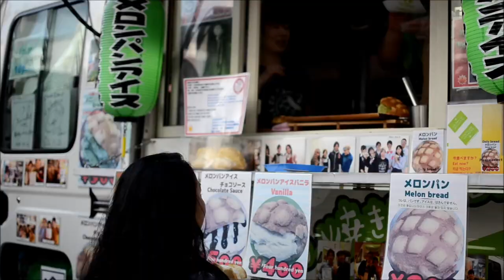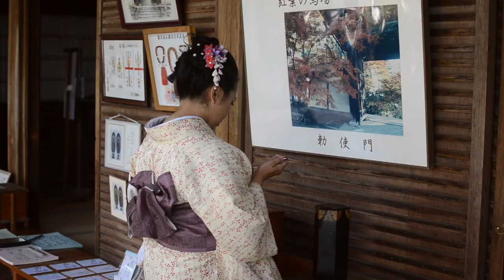Shrine hopping in Kyoto wearing kimonos! | Japan vlog #5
We spent our first full day in Kyoto feeding monkeys, walking around in kimonos, visiting temples and eating A5 wagyu beef in Pontocho! Definitely the best way to explore Kyoto!